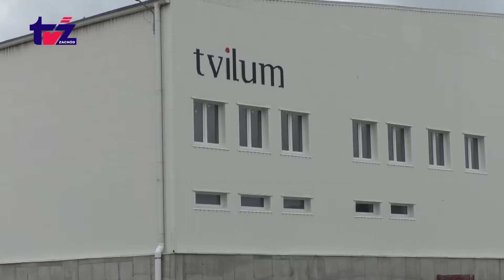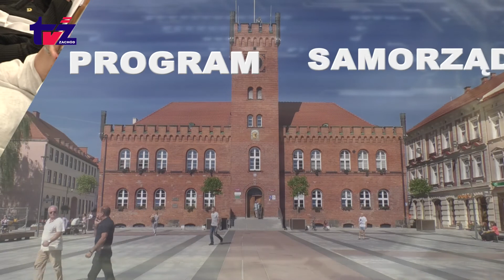Program Samorządowy Miasta Szczecinek [2018.06.13]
Już w czwartek 14 czerwca na terenie rekreacyjnym przed Centrum Konferencyjnym Zamek rusza Strefa Kibica! Przez cały czas trwania Mistrzostw Świata w Piłce Nożnej 2018, które odbędą się
z udziałem reprezentacji Polski w Rosji, przed Zamkiem będą transmitowane – na wielkim telebimie, najnowszej generacji - wszystkie mecze turnieju – zapewnia w programie samorządowym burmistrz Jerzy Hardie – Douglas.

Ponadto w programie będzie mowa o targach Hausmesse i ich wpływie na rozwój miasta oraz o finansowaniu zabiegów in vitro.